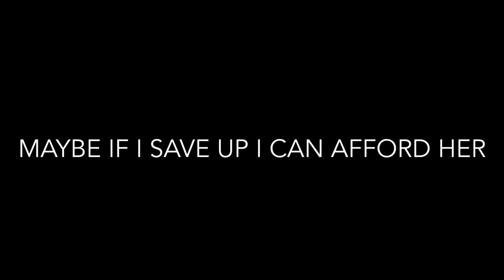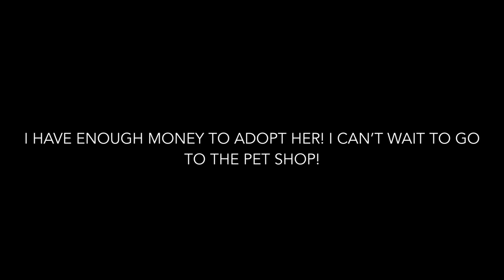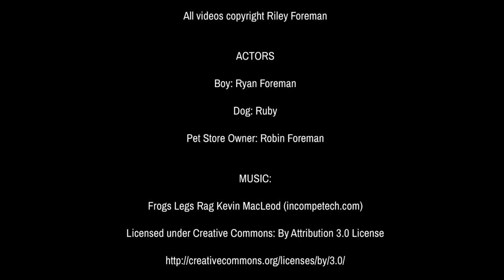FOREMAN RILEY SILENT MOVIE